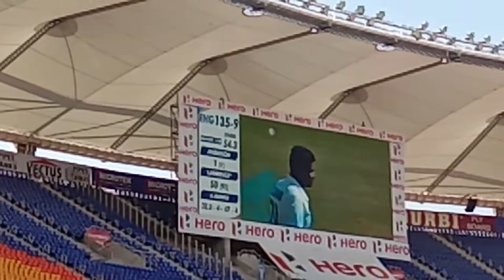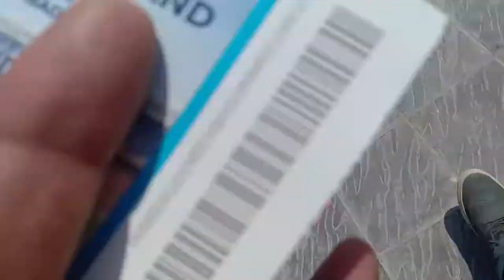motera stadium ahmedabad | narendra modi stadium | sardar patel stadium motera | capacity of 110,000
33 most creative animal logo designs 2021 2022/23 animation job colour design Designers in 2021 design trends now design trends of 2021 earn entrepreneurship Graphic graphic design graphic designer Graphic Design Company Graphics graphic design trends 2021 innovation interior design trends 2021 interior design trends 2022 leadership development. Logo logo design marketing MobiKwik_Upasana_Taku money NyKaa_Falguni_NayyarKar Prototyping SlideShare_Rashmi_Sinha sustainability Tools top trends 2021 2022 trend book trending design trends 2022 Twitter UI UI design UX UX/UI web design ZivameRicha The Narendra Modi Stadium, previously known as the Motera Stadium, is a cricket stadium situated inside Sardar Patel Sports Enclave in Ahmedabad, Gujarat, India. As of 2020, it is the largest cricket stadium in the world and the second largest stadium overall, with a seating capacity of 110,000 spectators.